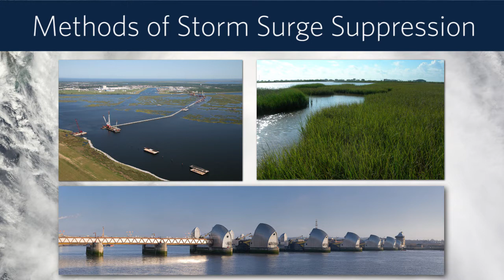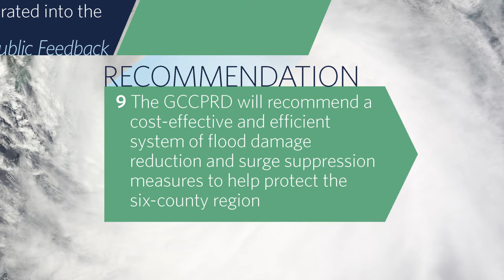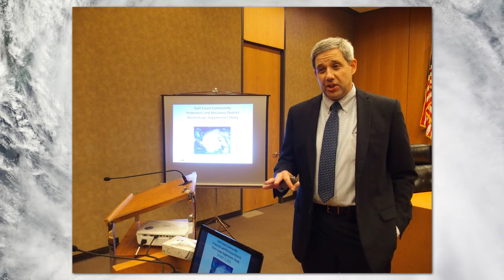GCCPRD Study Video Introduction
This video presentation introduces the the Gulf Coast Community Protection and Recovery District (GCCPRD), the Storm Surge Suppression Study, and the study process.